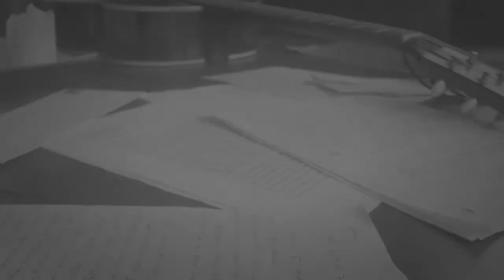For The Sender - Hush - Alex Woodard and Nena Anderson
Song: "Hush"

"For The Sender" is a book w/music cd released September 2012 by Hay House Publishers. Learn more about the book by Alex Woodard, the letters and the songs they inspired

Sometimes a letter is like a prayer, written more for the sender than the receiver. There are unsent letters tucked away in dresser drawers and buried in boxes everywhere, serving as testimony that sometimes it's enough to just write it down. You might have a letter of your own somewhere that nobody has ever seen.

But what if you opened the drawer? What if you did send that letter about your fears and insecurities, your hopes and triumphs?

Our family of songwriters and musicians in north San Diego county wrote songs about some of those letters, and asked the senders of the letters to choose a favorite charity. A portion of the proceeds from sales and tours will benefit their causes. Join us as we make the journey of delivering the songs to the people who inspired them: you.

Video by Jeff Wiant, Solid Productions